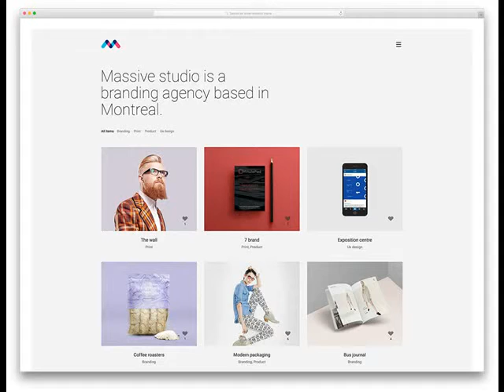Helena-West Helena AR Based Professional Web Design Company .mp4